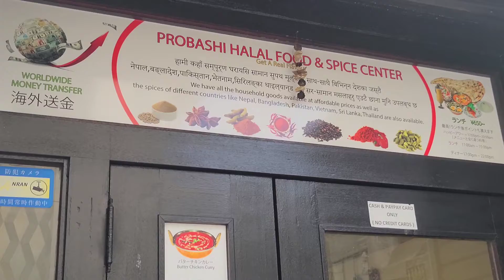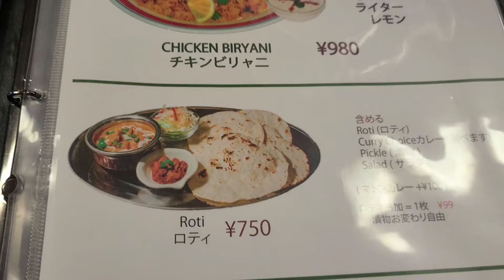Halal restaurant in Okinawa | Probashi Halal Food and Spice Center | Naha | Japan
Halal restaurant in Okinawa